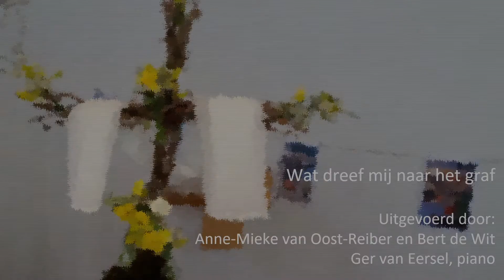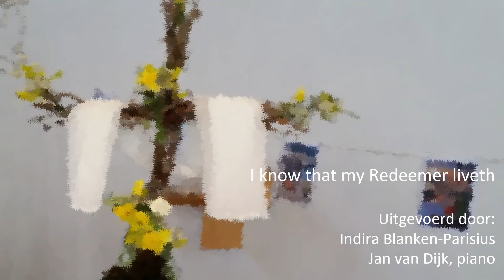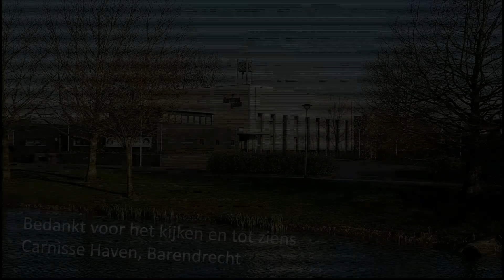Carnisse Haven 2021-04-04 11:00 Muzikale Paasgroet